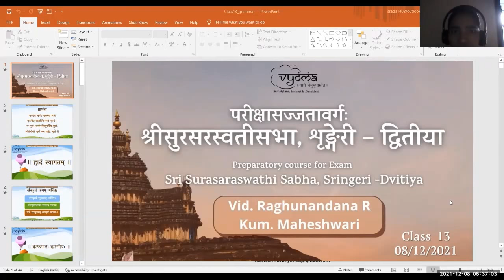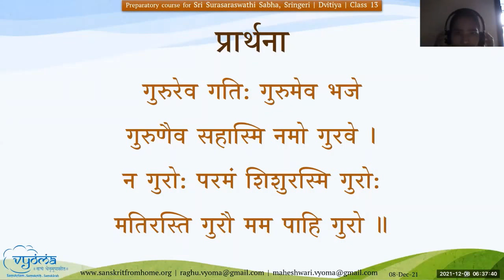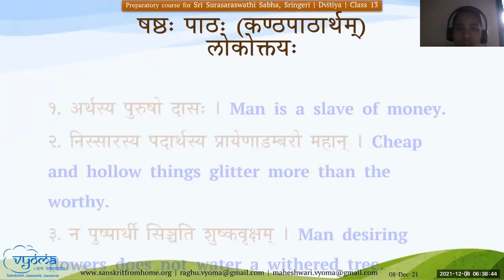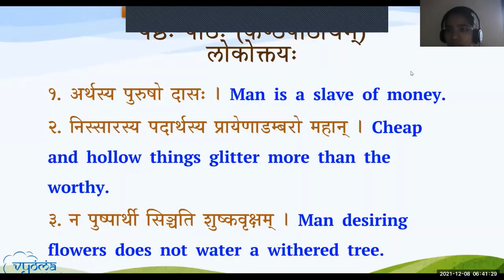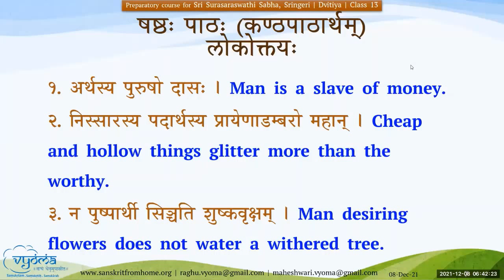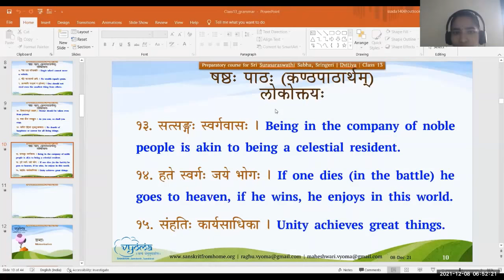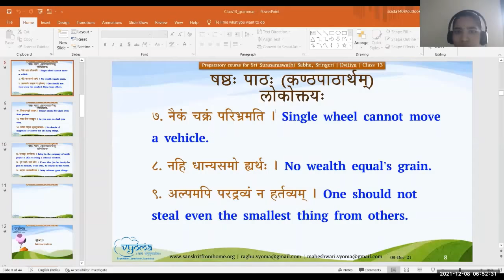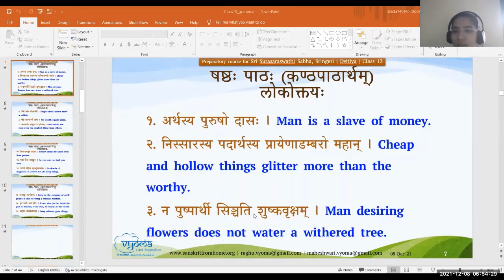13.1 | SSS Dvitiya | LokoktayaH (KaNtapaataH) - Revision